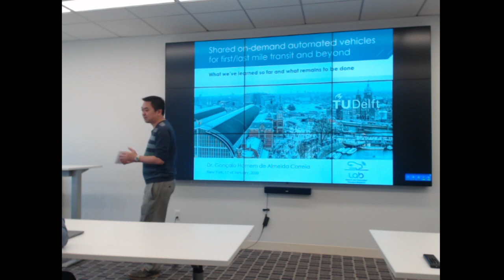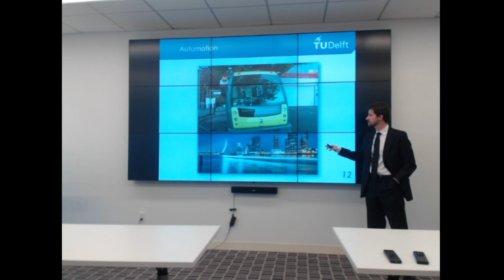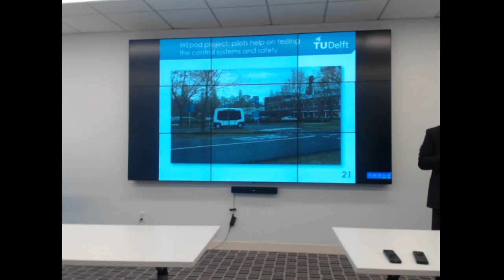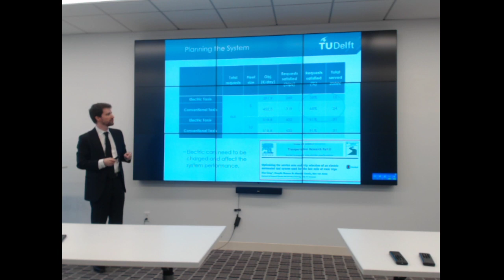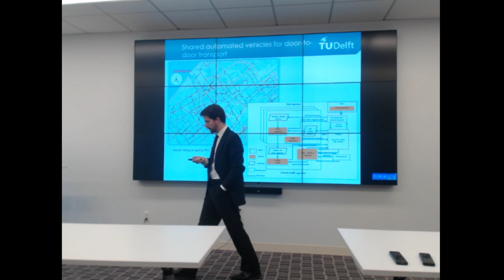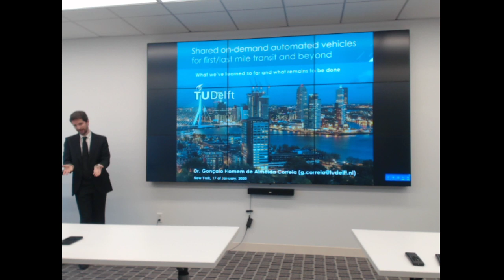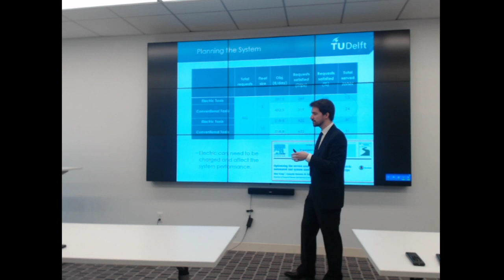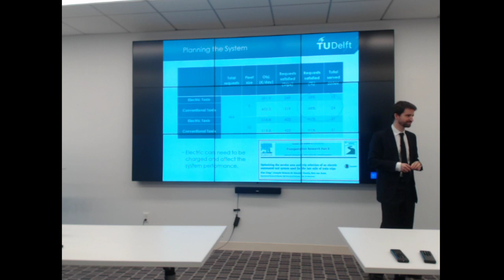Seminar: Gonçalo H. A. Correia, Shared on-demand automated vehicles for first/last mile transit and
Abstract:
In this presentation Gonçalo will talk about recent developments from TU Delft research about the usage of automated vehicles as part of public transport networks. The research objectives, methods and results will be discussed in a critical perspective with the main goal of understanding what challenges we still face with understanding the role of automated driving as part of future urban transportation systems. Rather than giving final conclusions this presentation is meant to act as a spark for this much needed discussion. The talk will particularly focus on the usage of AVs as first/last mile connection in transit trips but it will also look at SAVs for door-to-door transport.

Bio:
Gonçalo H. A. Correia is an assistant professor in multi-modal urban transport networks at the Department of Transport & Planning, TU Delft. His research focuses on transport demand management through the study of integrated transportation, intelligent transport systems, travel behavior change and land use interactions. He uses mainly optimization, simulation, and theory of utility maximization for analyzing, testing and forecasting transport networks supply and demand. He is currently working on unraveling the future with automated vehicles, especially on urbanized regions. He has published more than 40 research papers in top scientific journals and he is part of the editorial board of several transportation science journals including transportation research part C: emerging technologies and transportation research Part E: logistics and transportation review. He advises several companies and institutions on the future of mobility and he is an international speaker on the impacts of mobility innovations. Gonçalo co-directs the hEAT lab (research on electric and automated transport) that is part of the Department of Transport & planning at TU Delft.